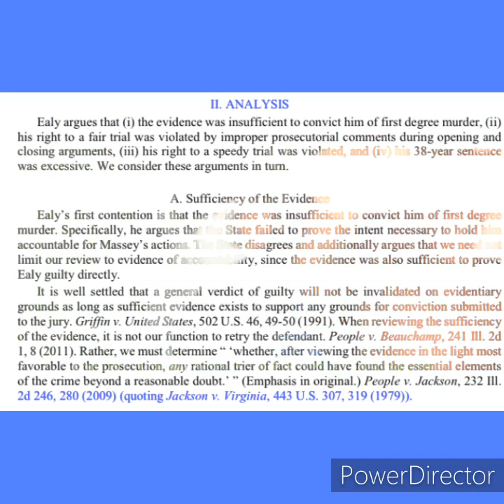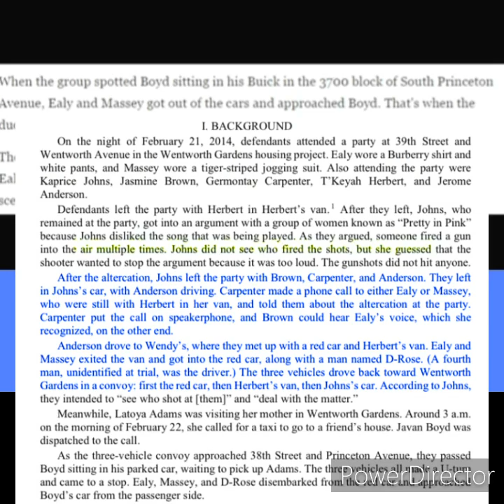LA Capone Death Day TheTrueStory. Cab Driver was 100% innocent + Rondo & Cdai was Blood Thirsty🩸🥃